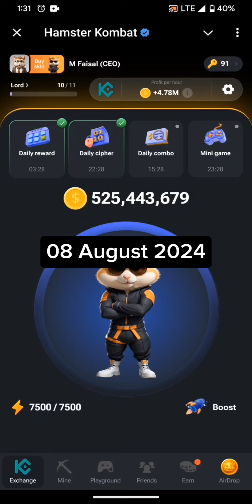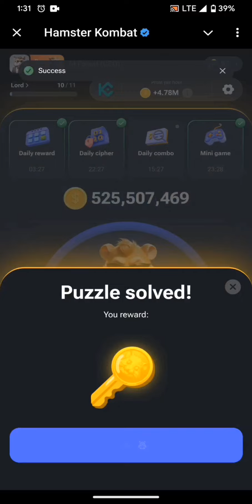08 August mini Game Puzzle Solved|| Hamster Kombat new puzzle solved || Easy Steps slow motion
in this video I am going to show you how to solve hamster Kombat new game puzzle in easy steps